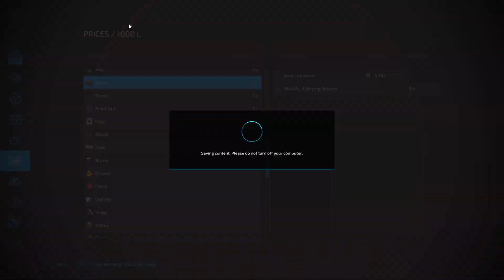Farming Simulator 22 Timelapse - Goldcrest Valley Multiplayer Ep1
Hello & welcome to Goldcrest Valley!

Track: Golden 11:43

Chapters:
intro: 0:00
Track: Tobu & Marcus Mouya - Running Away [NCS Release] 0:15
Phlex - Take Me Home Tonight (feat. Caitlin Gare) 3:23
Track: Defqwop - Heart Afire (feat. Strix) [NCS Release] 7:43
Track: Golden - YouTube Audio Library: 11:43
Outro: 15:42